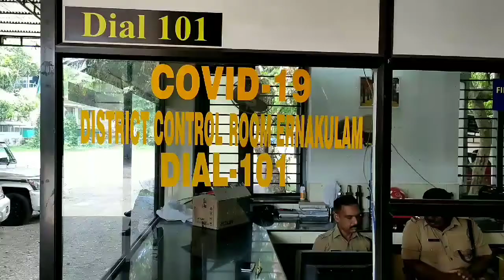എല്ലാവരും ഒരുമിച്ചു പാടുന്നു. ലോകം പഴയത് പോലെ ആവാൻ ഒരുമിച്ചു പ്രാർത്ഥിക്കാം.KERALA FOR FORCE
kerala fire force
dial 101 for any emergency situation